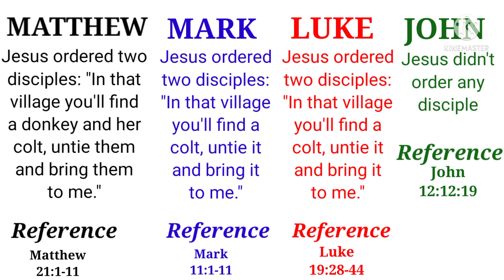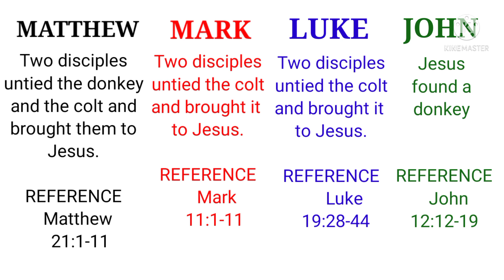Can we trust the Bible?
The story of Jesus entering Jerusalem while riding on donkey(s) in four canonical Gospels has been compared.